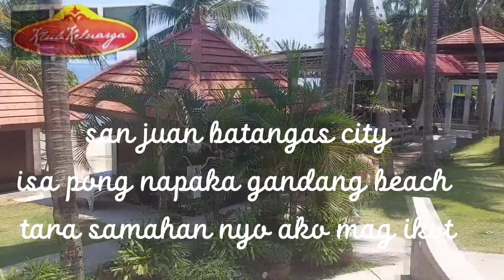Klub keluarga / san juan batangas city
One of the best options klub keluarga for company outing family bonding  and friends